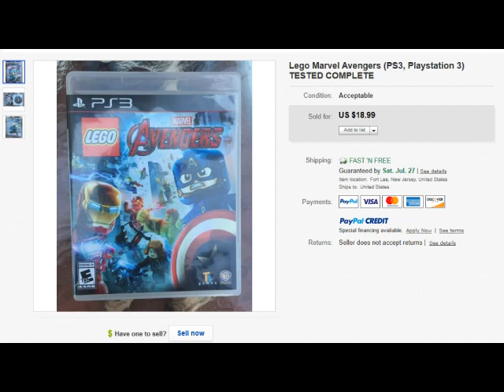The Worlds Most Annoying Ebay Customer Ever!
Basically this is a video of Daisy and me bitching about an annoying Ebay customer. Also, this guy was being a total pain in the ass and stressing Daisy out the day before her Birthday.